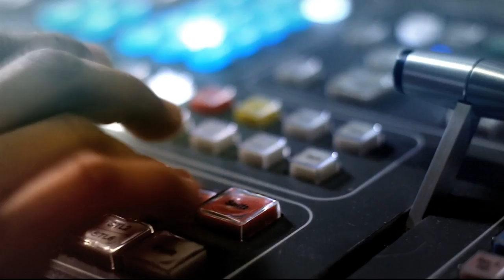Ajustes en las fotomultas en Medellín [Noticias] Telemedellín